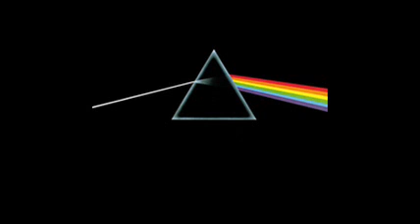Breathe - Pink Floyd (Cover)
Acoustic version of Pink Floyd's "Breathe"